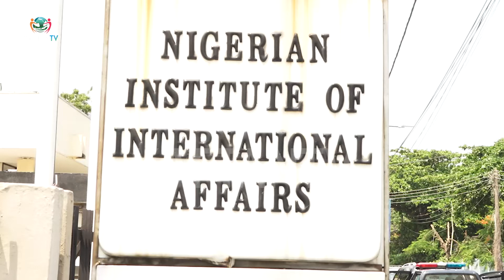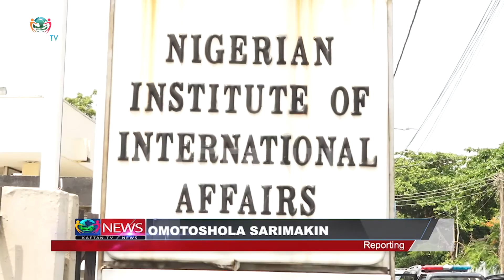INTERNATIONAL RELATIONS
INTERNATIONAL RELATIONS: Amb. Tomas Delibrates On The Ties Between Nigeria And Slovakia